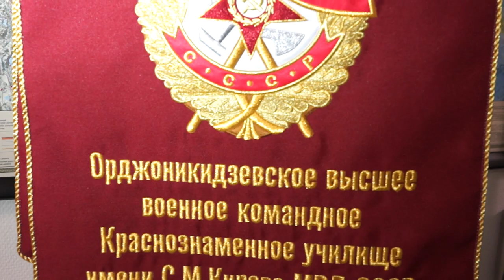ФЛАГ.РУ для Орджоникидзевское высшее военно-командное училища. Вышивка.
Посетите сайт Флаг.ру. вышитый вымпел изготовлен в вышивальном цехе.